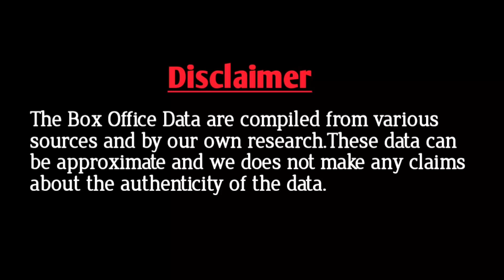Lal Salaam , Eagle , Teri Baaton Me Aisa Uljha Jiya , Day 1 box office collection || Day 2 expected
Video edited by - kinemaster , Pixel lab

Thankyou🙏

teri baaton mein aisa uljha jiya day 1
teri baaton mein aisa uljha jiya day 1 worldwide box office collection
2024
tamil new movies box office
collection
all new movies box office
collection
bollywood new movies box office
collection
shahid kapoor new movie box
office collection
shahid kapoor movie box office
collection

Note - All clips and videos remains the property of their respectful owner . if any of your photos and clip is featured in my video and if u want to remove and want any credit kindly contact me through mail please
either i will remove my content or give you a credit

Box office Adda📽️🎟️